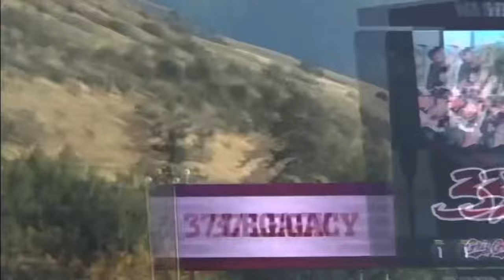Blackout Game!!! #11 Montana VS D2 #1 Ferris State Game Day Experience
What a game. In front of a record crowd, we came out with a win. But by no means was it easy. Ferris State is legit, doesn’t matter they are D2. This game will only help us in conference play.  Hopefully you enjoyed this video. No video next week as we travel to NAU. Let’s keep it going into conference play